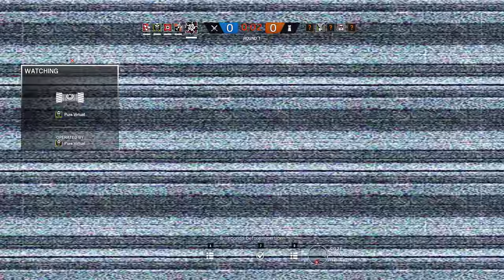Rainbow Six Siege + Part 1003 + Kanal TDM Secure Area + pcgaming crew